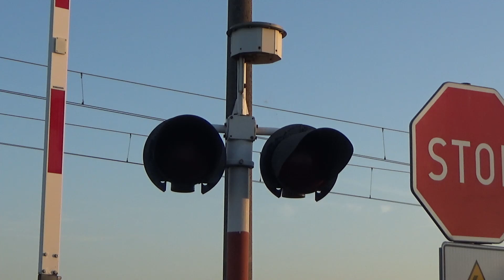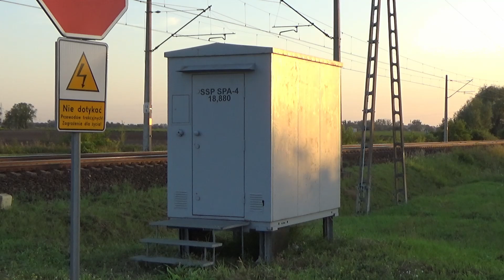SSP Gołaszew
Przejazd kolejowy w Gołaszewie, w kilometrze 18.880 linii kolejowej nr 3 na szlaku Ożarów Mazowiecki - Błonie. Wyposażony jest w Samoczynny System Przejazdowy ADtranz SPA-4 obsługujący 4 sygnalizatory świetlne EHZ-33, 2 dzwony: elektroniczny Bombardier KLD-4103 oraz dzwon elektromechaniczny wolnobijący KLD-4013, a także 2 napędy rogatkowe Bombardier EEG-3 II generacji. Około 2016 roku wymieniono tutaj napędy rogatkowe, z dawnych JEG-6 na obecne.
Niestety, pomimo, że przejazd posiada 2 dzwony, to sprawność zachowuje jedynie ten elektroniczny.
Dzwon KLD-4013 ma wyrwane kable zasilające. Podejrzewam, że gdyby ponownie podłączyć dzwon do zasilania, to byłby on w pełni sprawny. Prawdopodobnym jest, że dzwon ten już nigdy nie doczeka się ponownego doprowadzenia napięcia.

Przez przejazd przejeżdża pociąg KM 19423 relacji Otwock - Bednary, zestawiony z jednostek EN57AKM-1598 oraz EN57AKM-1601.

Przejazd ten jest ostatnim z blisko 30 nagranych na odcinku Warszawa- Łowicz, wraz z kolegami z kanałów ,,Kolej w Mazowieckim" oraz ,,PolskiMK - Przejazdy Kolejowe i nie tylko". Tym samym, jest to ostatni materiał z wyjazdu nagraniowego na magistralę E20, którego celem była dokumentacja przejazdów wyposażonych w urządzenia ostrzegawcze produkcji ADtranz.

Aktualizacja:
Niesprawny dzwon KLD-4013 został wymieniony na drugi dzwon Bombardier KLD-4103